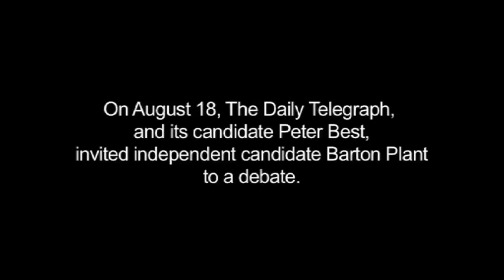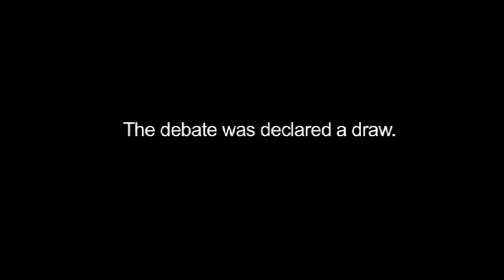Barton Plant debates Daily Telegraph Candidate Peter Best.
Wednesday 18th Aug: Barton and Peter step up to the lectern to debate a series of topics.